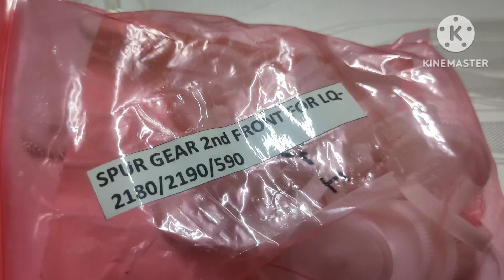SPUR GEAR 2nd FRONT FOR LQ- 2180/2190/590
Dhaka Office
Purana Paltan,Dhaka-1000
Bangladesh
Mob-

Join Group

Google Location -